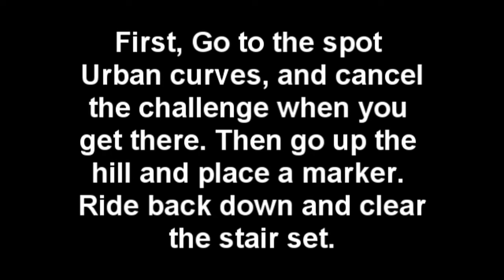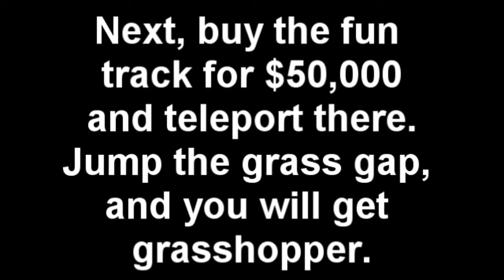Skate 2- Stairmaster and Grasshopper Achievement Guides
Song is Living Dead Beat by Children of Bodom
message me with any questions